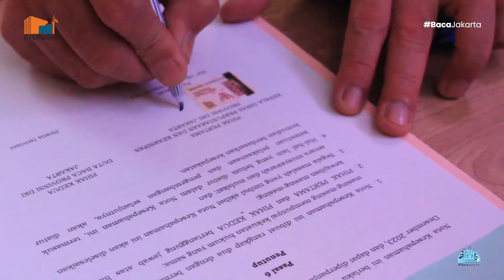Pengukuhan Duta Baca Provinsi DKI Jakarta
Pada rangkaian Night At Library (21/7) di Perpustakaan Jakarta, Kepala Dinas Perpustakaan dan Kearsipan Provinsi DKI Jakarta Bapak Firmansyah telah resmi mengukuhkan Hestia Istiviani sebagai “Duta Baca Provinsi DKI Jakarta”.

Semoga dapat menjadi inspirasi bagi masyarakat dalam membudayakan kegemaran membaca DKI Jakarta.

“Dari Baca Jadi Karya Untuk Jakarta”

Salam literasi